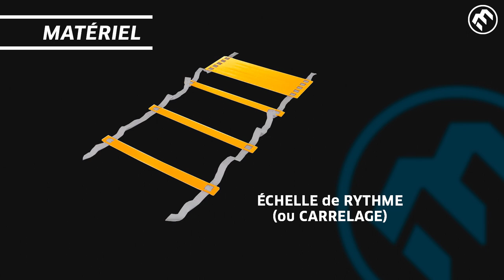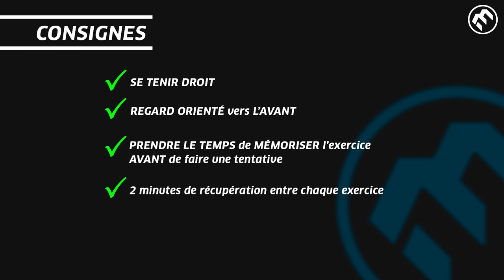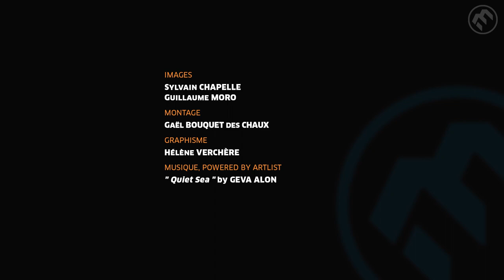Préparation physique - Travail de coordination / dissociation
Travail de coordination et dissociation expliqué par Sylvain Chapelle, entraîneur de l'équipe de France d'escalade et réalisé par Guillaume Moro, membre de l'équipe de France d'escalade et Sylvain Chapelle.

Le travail de coordination et dissociation est essentiel pour toute nos disciplines. En effet, dans chacune des disciplines que propose la Fédération, nous utilisons à la fois nos membre supérieurs et inférieurs de manière coordonnée ou dissociée. La capacité à pouvoir réaliser plusieurs actions similaires ou différentes avec les bras ou les jambes va être un élément clés de la réussite.